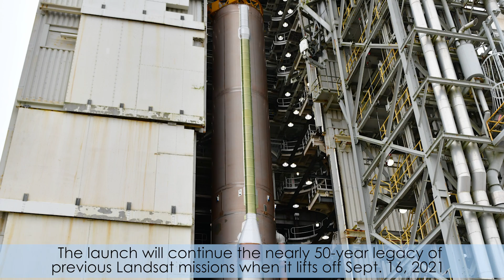Inside KSC! for August 6, 2021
NASA, Boeing, and United Launch Alliance scrubbed this week’s launch of Orbital Flight Test-2 (OFT-2), due to unexpected valve position indications in the Starliner’s propulsion system. The new launch date has not been determined. The OFT-2 mission will be an end-to-end test of the Starliner spacecraft from launch to docking, to atmospheric re-entry and a desert landing in the western United States.

Also, at Vandenberg Space Force Base in California, preparations continue for next month’s launch of Landsat 9. The launch will continue the nearly 50-year legacy of previous Landsat missions when it lifts off Sept. 16, 2021, atop a United Launch Alliance Atlas V rocket from Space Launch Complex 3 at Vandenberg. The launch is managed by NASA’s Launch Services Program, based at Kennedy Space Center in Florida.